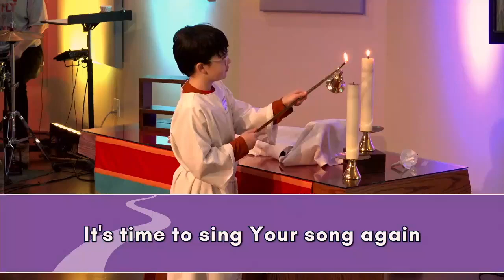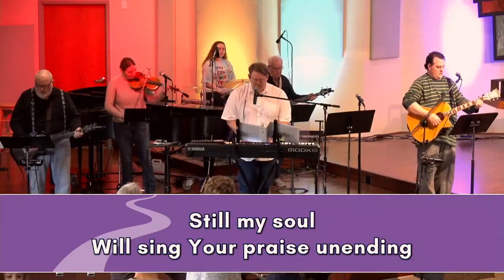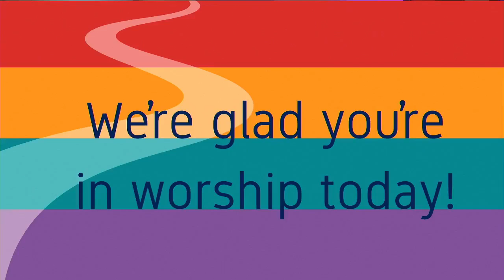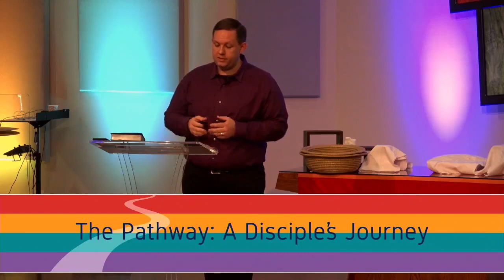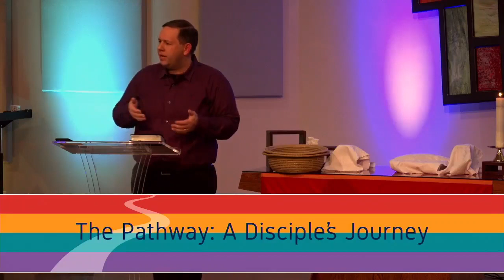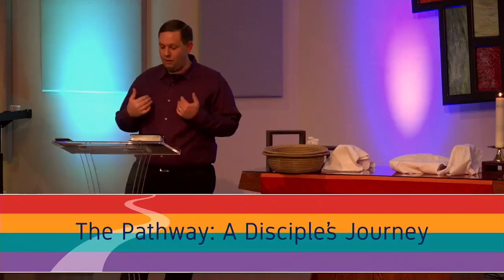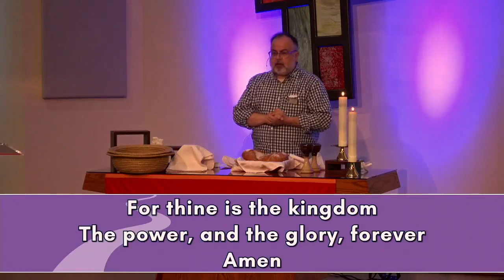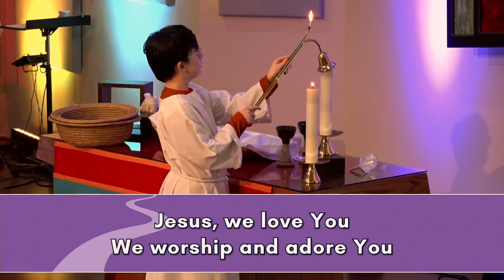February 18, 2024 -//- 9am Contemporary Worship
We are so excited to kick off Lent, and our focus on the Discipleship Pathway, this weekend in worship! Lent is traditionally a time of examination, and we will spend the season looking more closely at our individual and collective discipleship. This weekend we begin by looking at our first LOVE practice - Worship Weekly. We'll explore how and why this is foundational to the life of a Jesus follower. We're glad you're here to begin our journey!